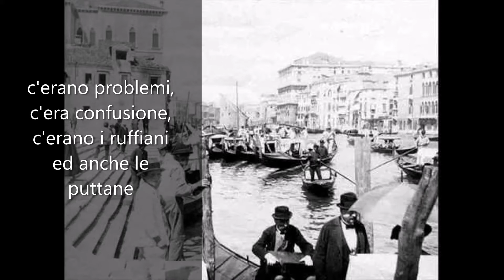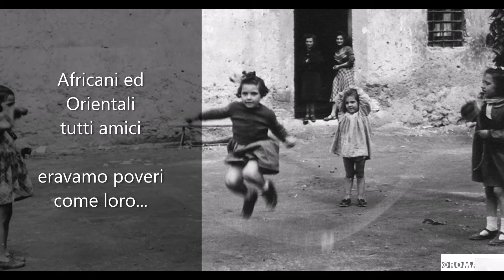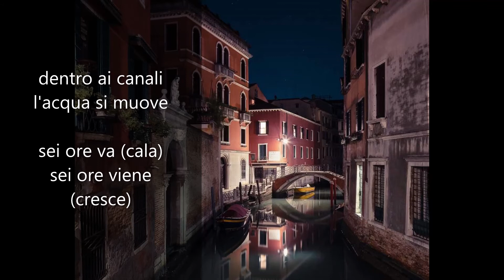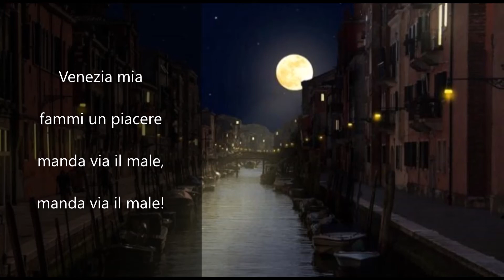Venessia mia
Apotecario
da: "Chitarra Solo"